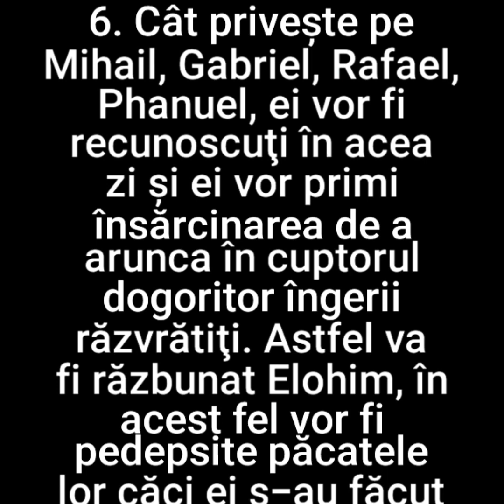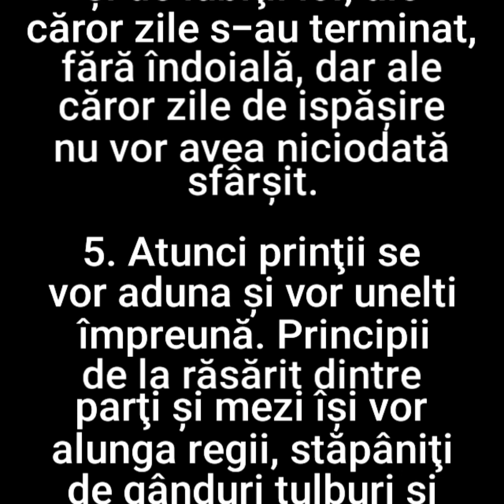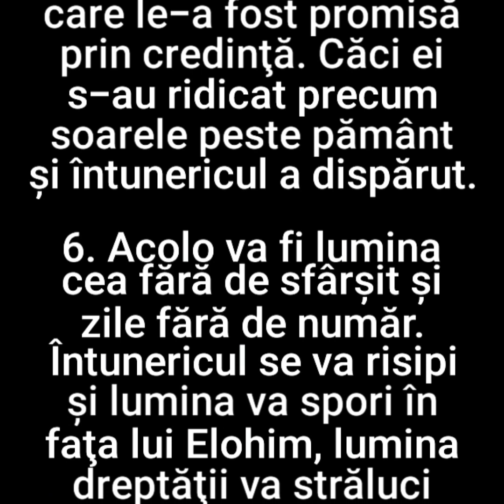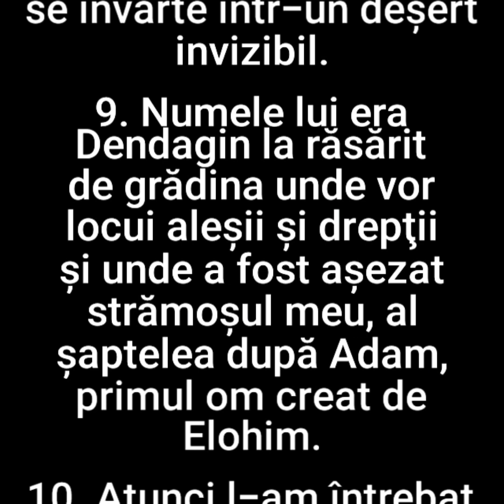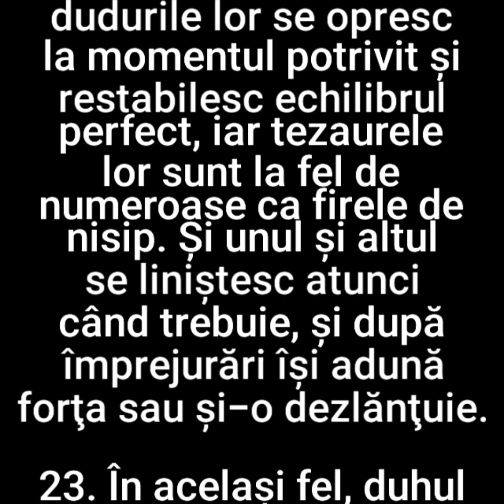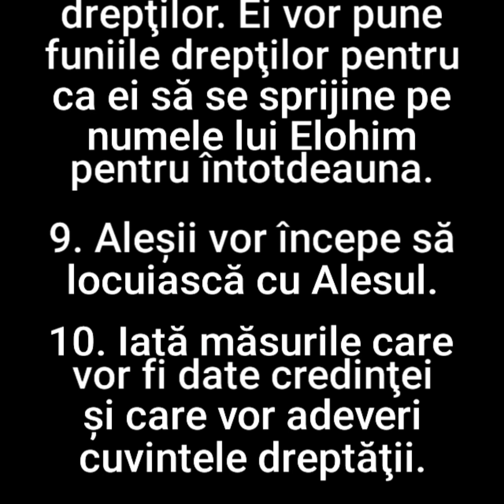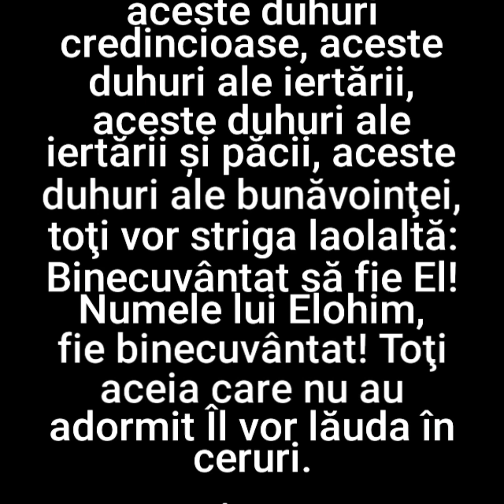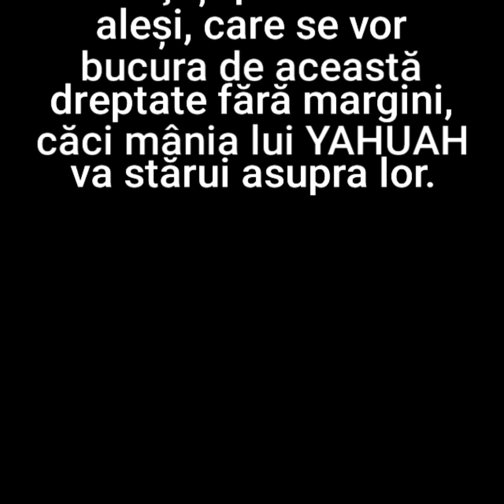5. CARTEA LUI ENOCH